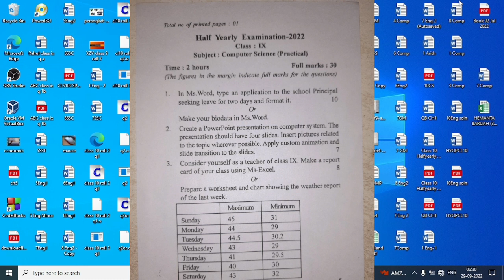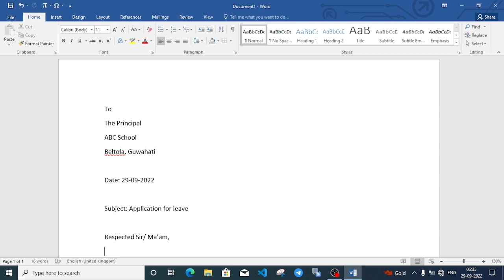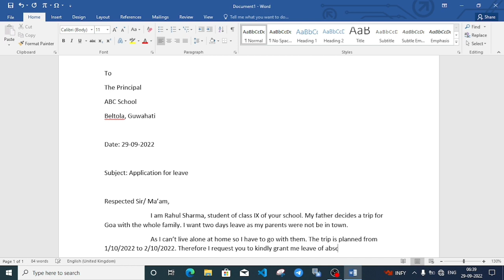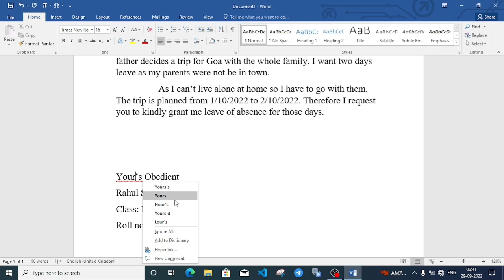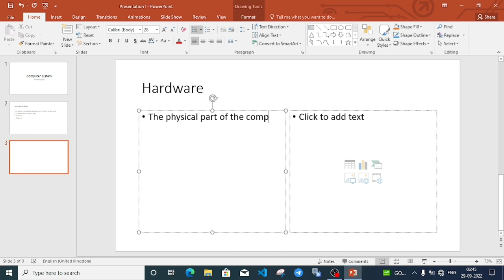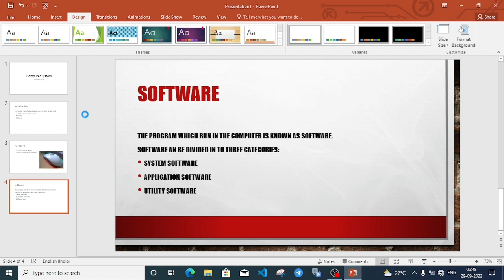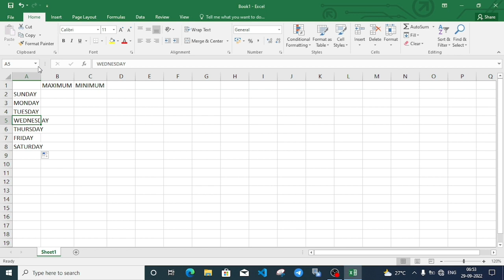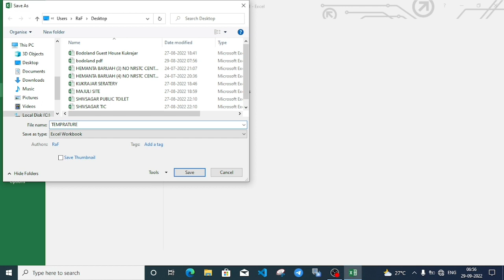Class 9 Half Yearly 2022 Computer Science Practical Solved Paper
Class 9 Half Yearly 2022 Computer Science Practical Solved Paper Kamrup Metro District